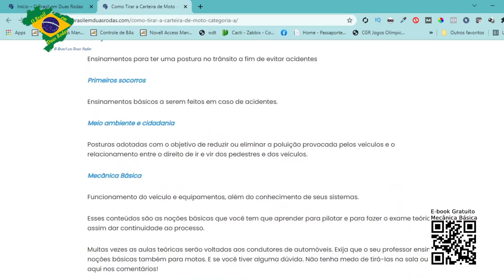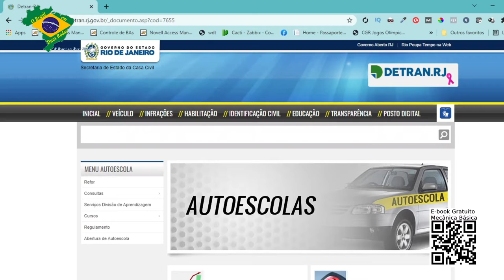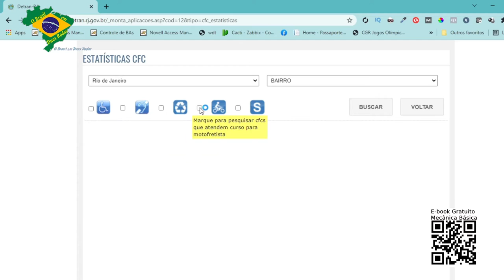COMO TIRAR A CARTEIRA DE MOTO